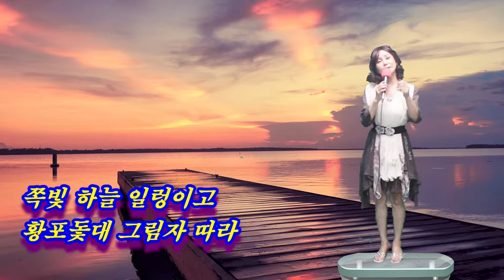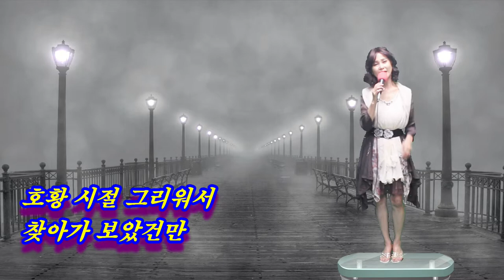추억의 이포 나루#58회#마지막곡#악보#가사#강의 강정숙#초아강#작사 강정숙#작곡 한동한# 원광 복지관#20220629